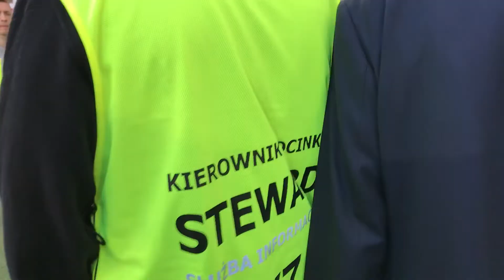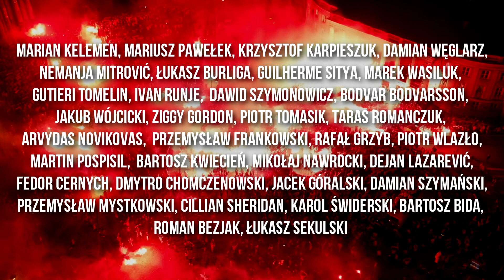Puchar Maja (dokument o wicemistrzach, 2018)